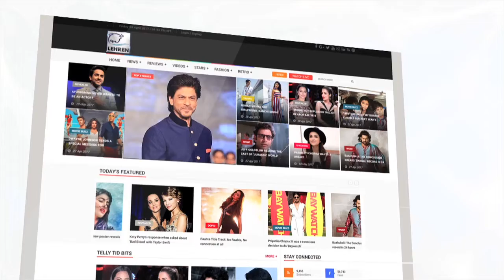Madhuri Dixit Avoids Talking About Kalank | Bollywood Buzz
Madhuri Dixit recently attended the trailer launch for her Marathi debut film Bucket List where the actress was asked about Kalank which also stars Sanjay Dutt, but the actress avoided the question. Check out the video